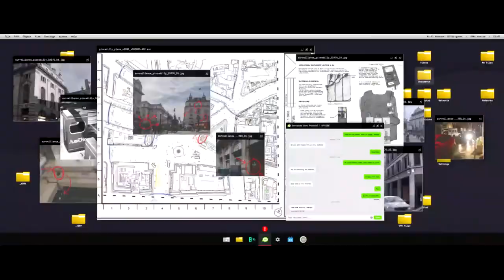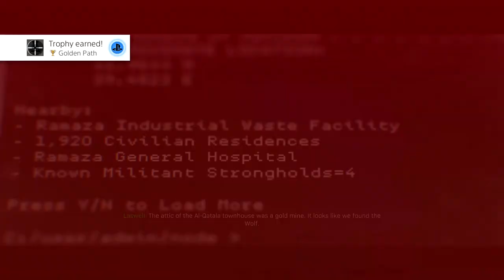Golden Path Trophy Guide - Call Of Duty Modern Warfare (2019)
Complete 'Clean House' without being hit using one bullet per threat

Trophy Done in Mission #5: Clean House